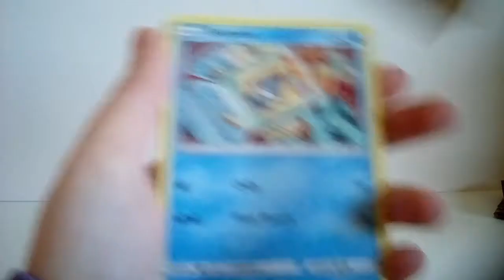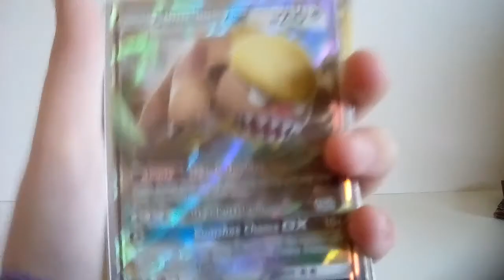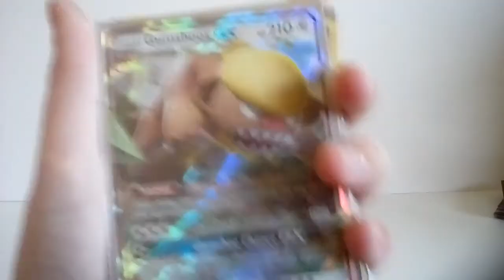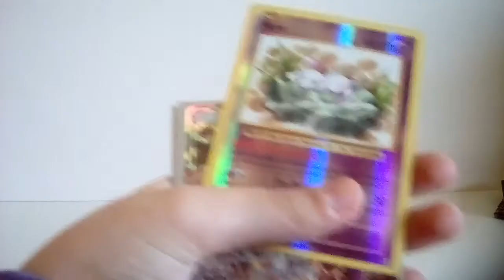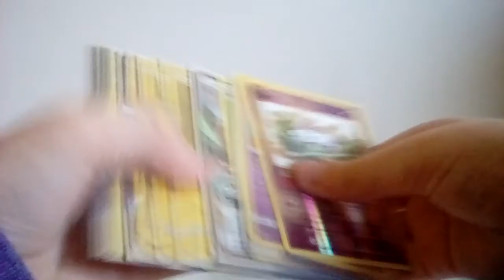Picking up where I left off...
Apologies on the abrupt ending on the last video :D